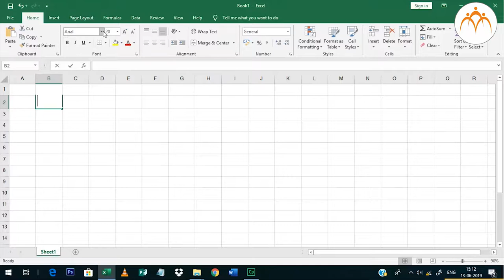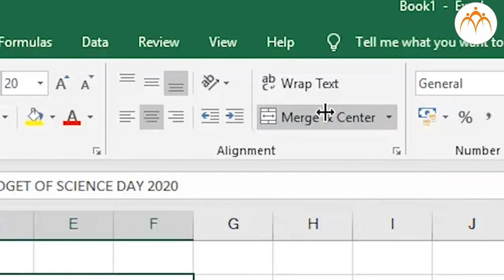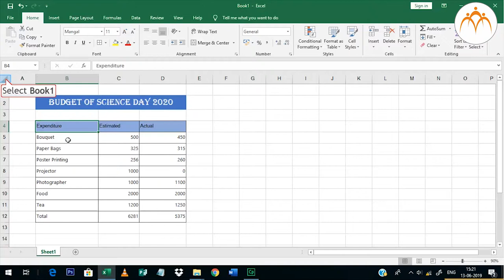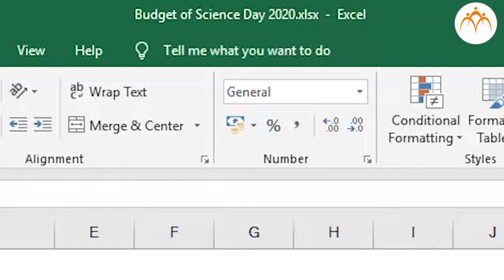मायक्रोसॉफ्ट एक्सेलशी मैत्री